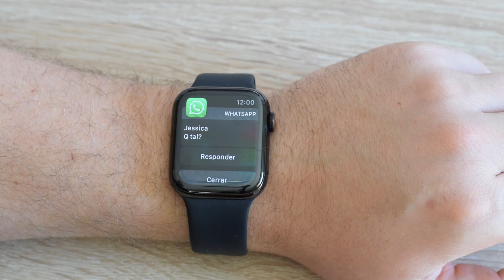Hemos ⚠️ VENDIDO!! ⚠️ nuestro Apple Watch 4 😔 ¿Razones? ⬇️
En el vídeo de hoy vamos a explicar con 3 sencillas razones porque hemos vendido nuestro Apple Watch Series 4. Esperamos ayudarte en la decisión de si debes comprarlo o no.

Por último, no hace falta que te diga, que si quieres estar al tanto de todos los vídeos de la serie, no dudes en acompañarnos y estar con nosotros en el canal.

Muchísimas gracias por estar ahí!!

Y nos vemos el próximo vídeo!! 🙋‍♂️😎

♪ Freaknoise! - Memories Of The Sky (Original Mix) | iCC ♪

▼ iCC ▼

▼ Freaknoise ▼